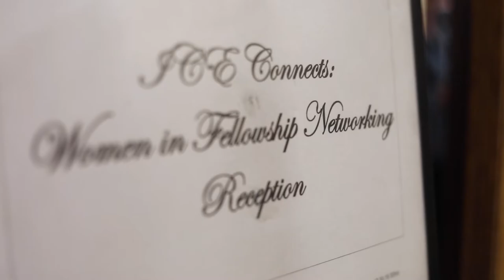ICE Connects event | Rachel Skinner FICE and ICE President 2020/21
'Just go for it' says ICE past-President Rachel Skinner, about applying to be a woman Fellow with ICE.